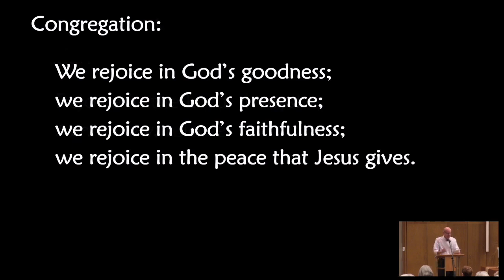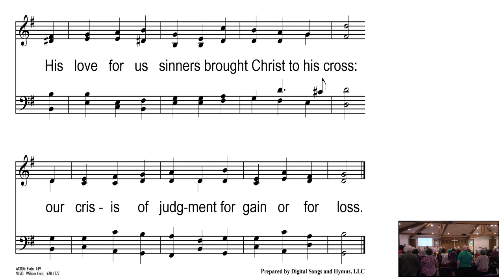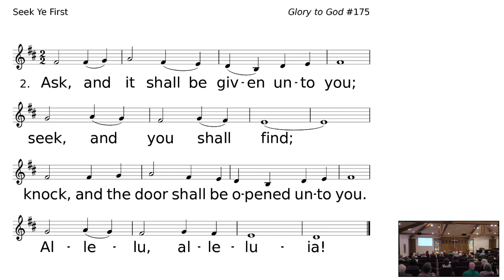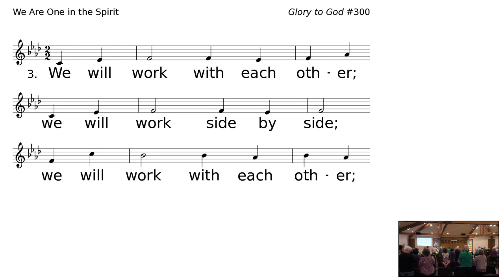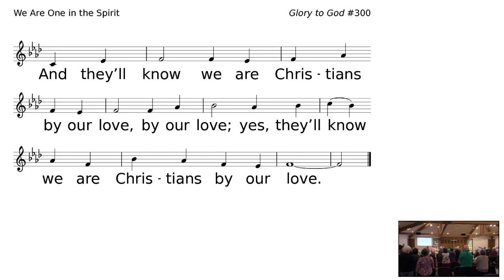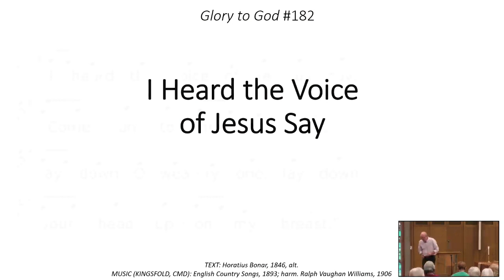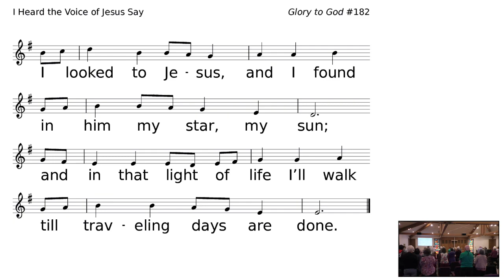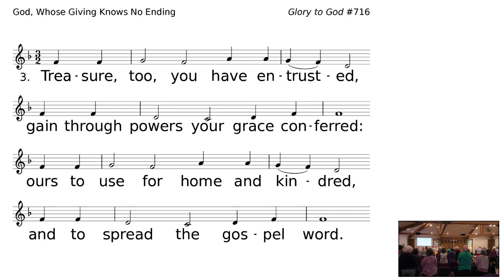March 19, 2023 Worship Service: Deadly Sins & Life-Giving Virtues: Gluttony and Generosity